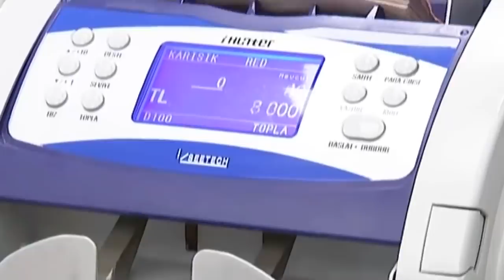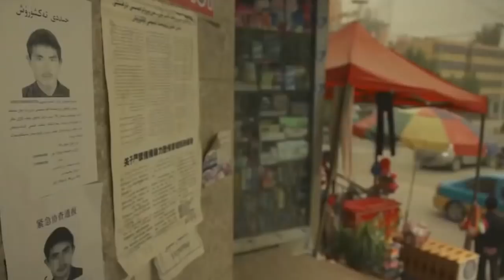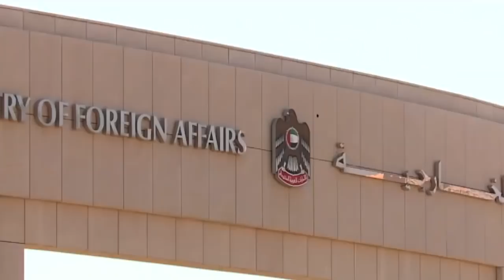Wararkii ugu Danbeeyey Ciidamada imaaraadka Carabta oo Duqeyn Ka Gaystay Falastiin, Yaabka Maanta